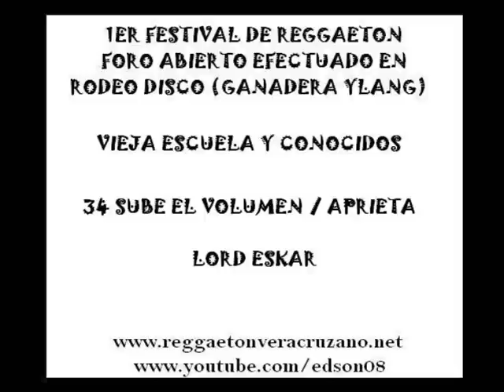Lord Eskar - Sube El Volumen / Aprieta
1er Festival De Reggaeton Foro Abierto Efectuado En Rodeo Disco (Ganadera Ylang)